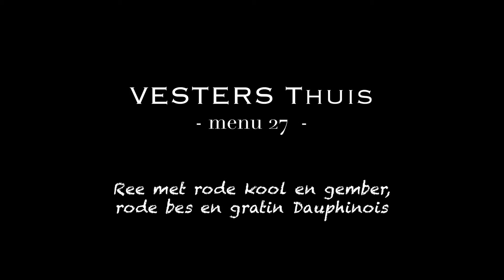VESTERS Thuis menu 27: Ree met rode kool en gember.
Restaurant Vesters take-away-instruction 27: Het wildmenu met kijkcijferkanon Ulas Kaya!